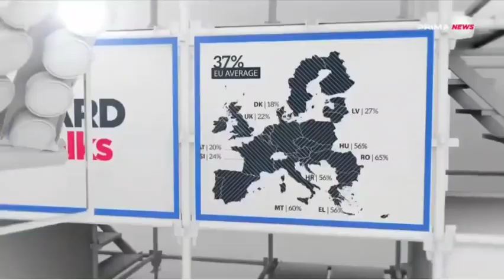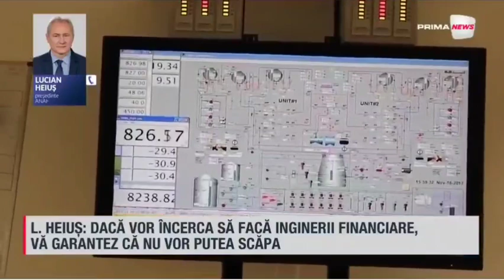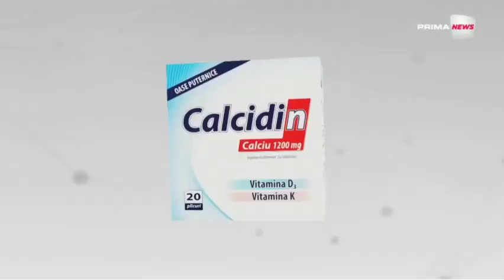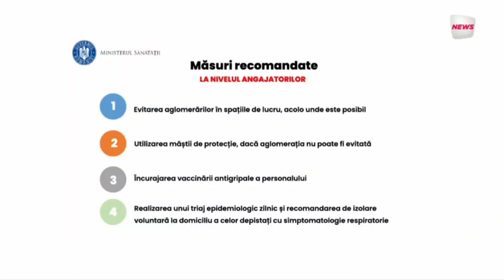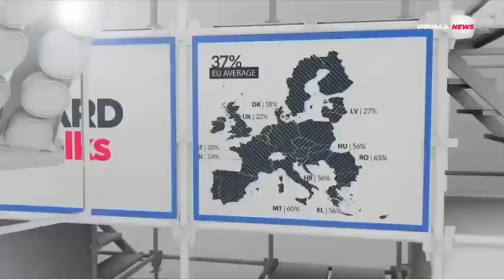La Prima News cu Alina Manolache despre taxa de solidaritate și context economic - 16.01.2023